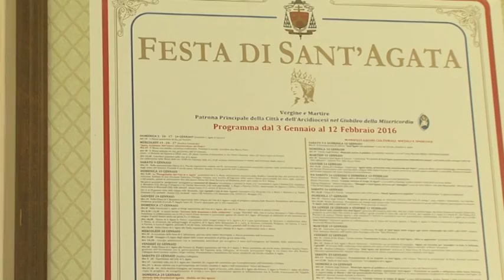Festa S.Agata, presentato regolamento candelore